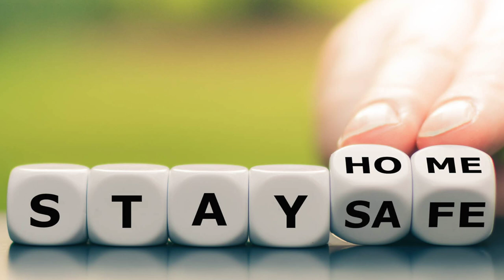LOCKDOWN 2.O AN AWARENESS SHORT MOVIE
ഈ ലോക്ക്ഡൌൺ സമയത്ത് ഒരു കൂട്ടം കലാകാരന്മാരും കലാകാരികളും വീട്ടിലിരുന്നു അവരവരുടെ മൊബൈലിൽ ചിത്രീകരിച്ച ഒരു കുഞ്ഞു അവെർനെസ്സ് ഷോർട് ഫിലിം.. തെറ്റ് കുറ്റങ്ങൾ ഉണ്ടാകാം കാണുക സപ്പോർട്ട് നൽകുക, ഷെയർ ചെയ്യുക, Lockdown 2.O

A CONCEPT BY
MADHAN MS

EDITING
 VS SAJI REAL FRAMES PIPPINMOODU TRIVANDRUM

Actor sashikumar subramony
Actor Ashkar soudaan
Actor Senthil rajamani.
Actor manikandan
Actor Madan mohan
Actor Najish moosa
Actress malavika nair
Actress swapna pilla
Actress Meera

Arun benny
Rahul vellayani
Subash kumarapuram
sherin js
Rajesh jana
bibeesh
ericsson
eedit
rupesh
vinitha
sujin
vinod krishna
Ajith nair
keziya
nidhin raj
keerthi krishna
Hari g unnithan

Pls stay Home Stay Safe🙏🙏